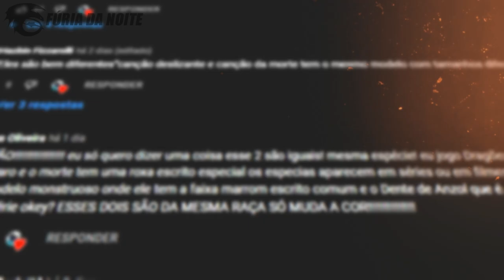Como o GRIMMEL Conseguiu Caçar a FÚRIA DA LUZ?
No vídeo de hoje eu expliquei como o Grimmel, ou melhor, os Senhores da Guerra conseguiram caçar a Fúria da Luz em Como Treinar o Seu Dragão 3.